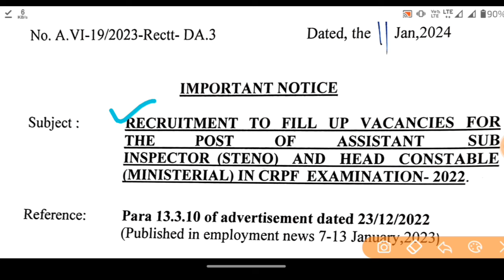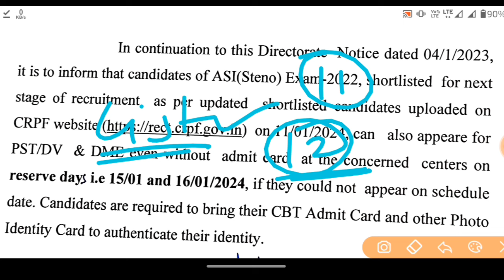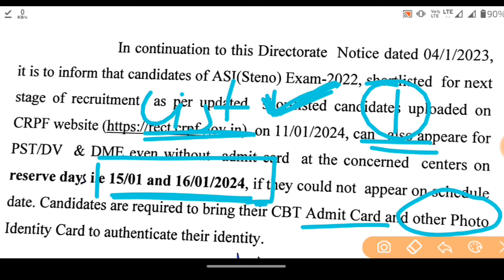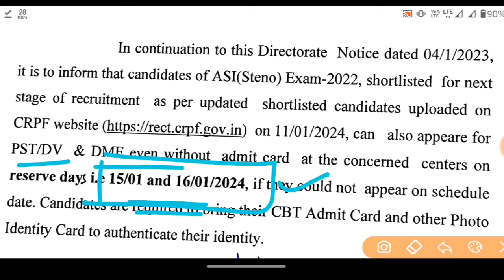CRPF HCM New Notice | CRPF HCM जरूरी सुचना | CRPF HCM PST DV DME RME Notice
CRPF Tradesman Result Date 2023 | CRPF Tradesman Physical | CRPF Tradesman Ka Result Kab Aayega 2023

What is the passing marks for crpf 2023?
What is the cut off for crpf head constable recruitment 2023?
What is the exam date of crpf 2023?
सीआरपीएफ 2023 का एग्जाम डेट क्या है?
crpf tradesman result 2023 sarkari result